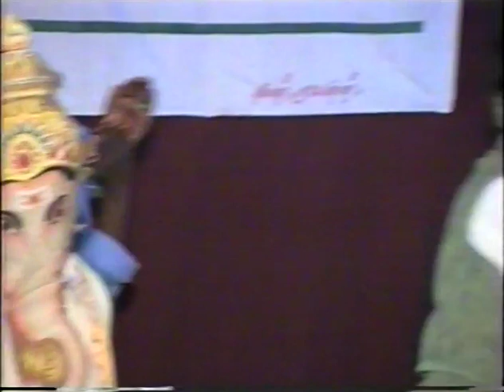SRI VINAYAGA VIDHYALAYA - 7th ANNUAL DAY 2001 D-1.4 I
வணக்கம் பெற்றோர்களே/நண்பர்களே, நமது பள்ளியின் 7-ஆம் ஆண்டு நிறைவு விழா 2001-ம் ஆண்டு நடைபெற்றது. அதை நீங்களும் கண்டு ரசியுங்கள்.